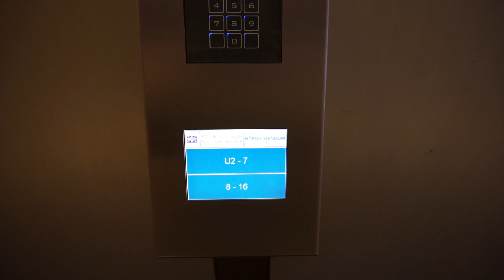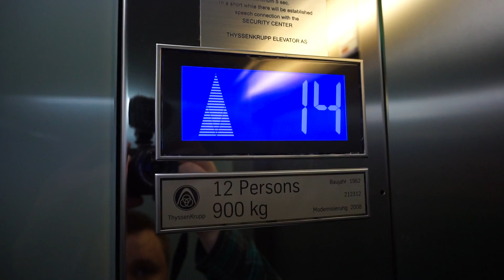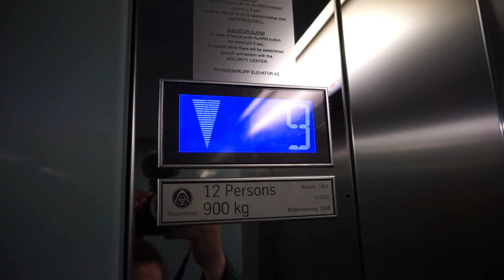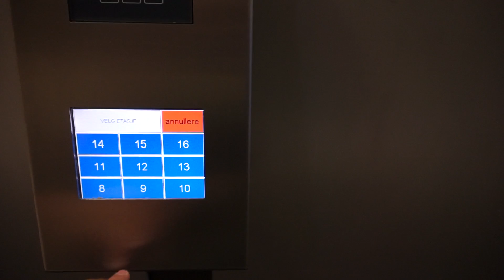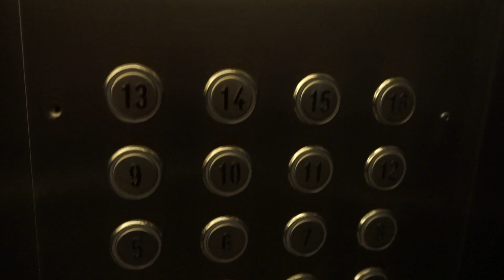2008 ThyssenKrupp destination dispatch traction elevators @ Henrik Ibsens gate 100, Oslo, Norway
00:13 • Passenger Elevators
03:19 • Service Elevator

Information
 • Location: Henrik Ibsens gate 100, Oslo, Norway
 • Manufacturer: unknown • Year: 1964
 • Modernizer: ThyssenKrupp • Year: 2008
 • Serial: 212310, 212311, 212312, 212313
 • Type: Top-drive, VF traction, digital controller
Passenger Elevators
 • Capacity: 12 persons or 900 kg
 • Stops: 18
Service Elevator
 • Capacity: 21 persons or 1600 kg
 • Stops: 20

with Elevators from Finland